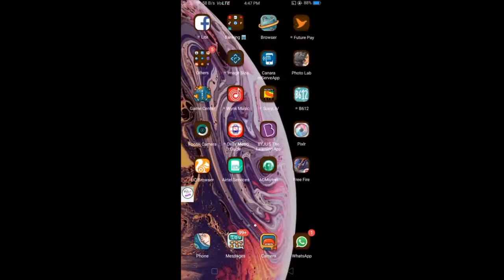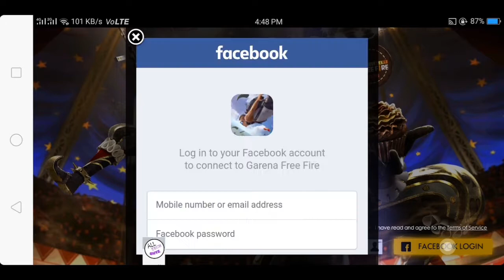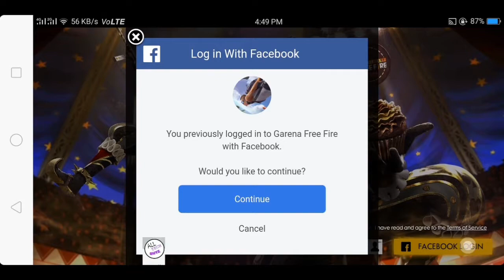How To connect Facebook id in free fire account 🔥.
hlo guys welcome to all tech guyz YouTube channel